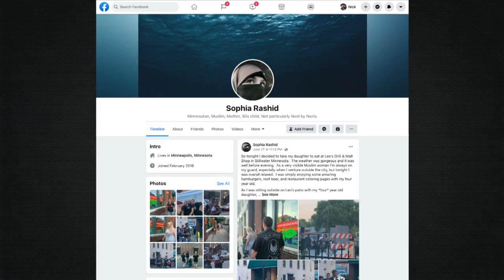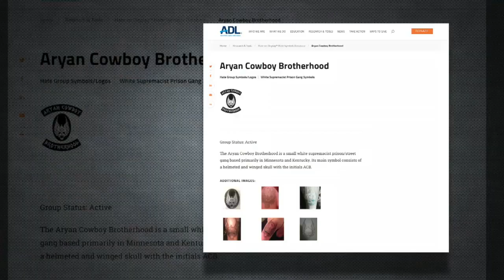Mom Says Racist Motorcycle Club Intimidated Her In Stillwater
A Twin Cities mother says her peaceful night in Stillwater with her daughter was interrupted by a racist motorcycle club, reports Jeff Wagner (1:56).